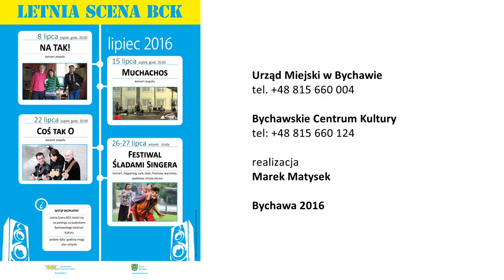Letnia Scena BCK - NA TAK! - Model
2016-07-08, seria plenerowych koncertów na scenie za Bychawskim Centrum Kultury, edycja 2016

Skład:
Dorota Krempa
Piotr Kala
Sebastian Napierała